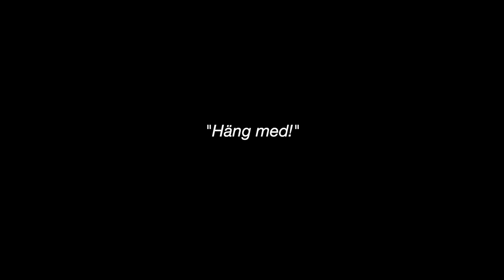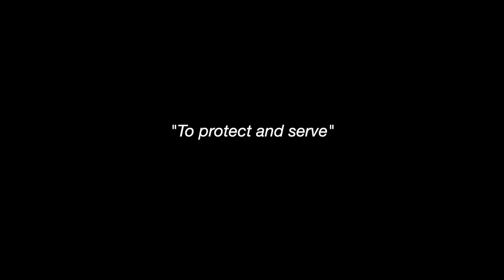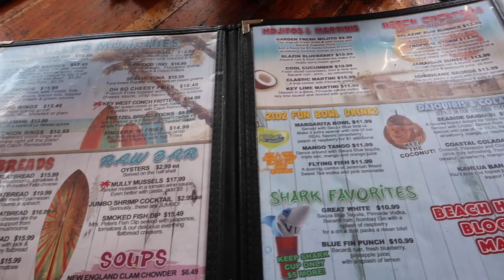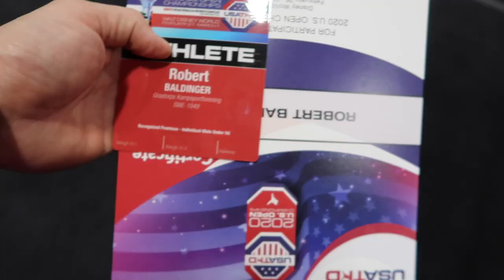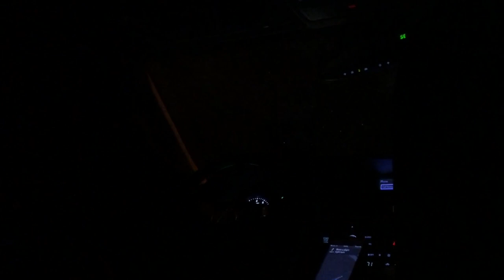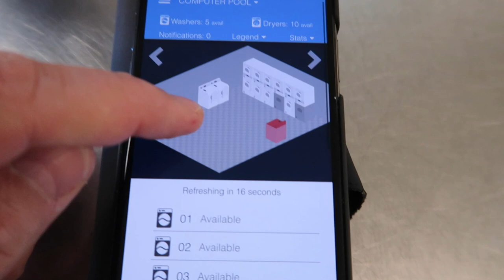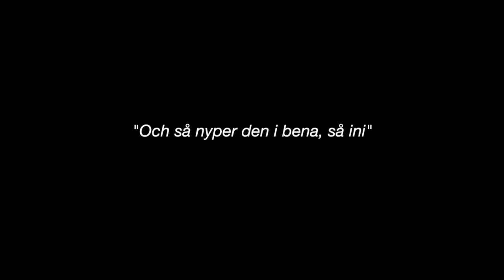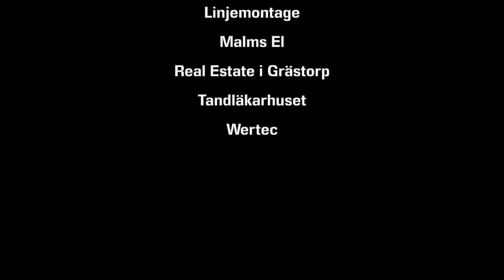US Open Taekwondo 2020, Orlando, Florida